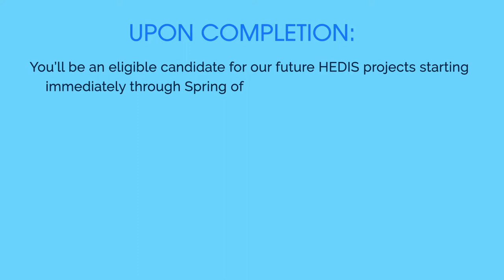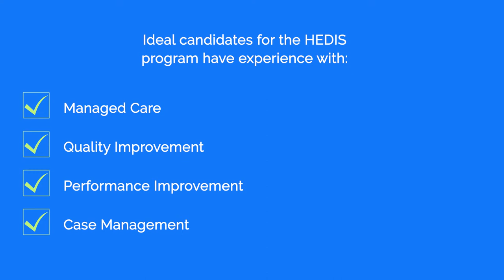Tandym Group's Annual HEDIS Training Program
If you’re a Registered Nurse (RN), Licensed Practical Nurse (LPN), or Foreign MD, Tandym Group is proud to offer training courses for you to build a lucrative, in-demand skill set.  Every fall, we offer a HEDIS training program, where you can gain experience that our clients are looking for.

What is HEDIS?

-Healthcare
-Effectiveness
-Data & InformationvSet

With HEDIS training, you can help managed care providers meet performance improvement and quality assurance regulations in order to ensure the highest-quality delivery of care.

Ideal candidates for the HEDIS program have experience with:

Managed Care
Quality Improvement
Performance Improvement
Case Management
Chart Review
Utilization Review
Precertification/Authorization
Informatics